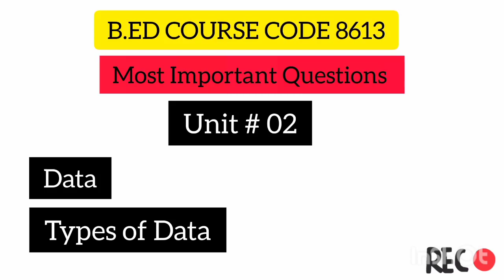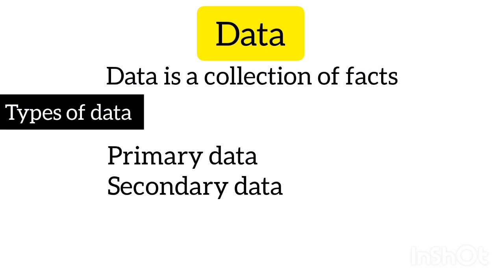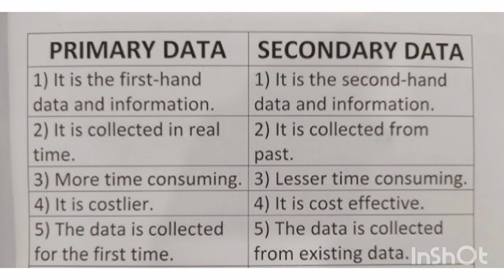Data|Types of data|Educational statistics|Unit 2 course 8614